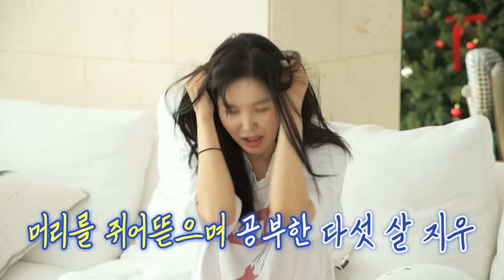[슈돌 유튜브🎁] 464회 티저 ✨어느 날 똥별이네 현관으로 이모가 들어왔다✨ [슈돌/The Return of Superman]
👶👧🧒이모  땀촌들🙋 ♀🙋 ♂

인간 바이라민C 장영란C의 등판!!
육아에 지친 제이쓴 아빠와 신생아계의 뉴진스 똥별이를 위한
든든한 피로회복제 영란이모와 함께하는 행복한 육아타임